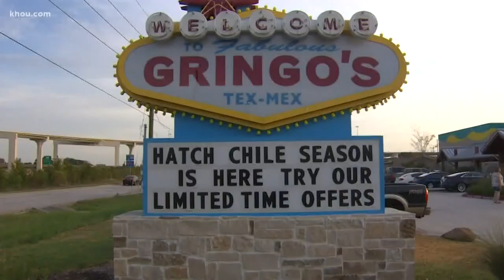Kids who took dog from family in Montgomery County say they meant no harm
The case is still under investigation by the Montgomery County Sheriff's Office, but we wanted to know if Lucy was taken or rescued.